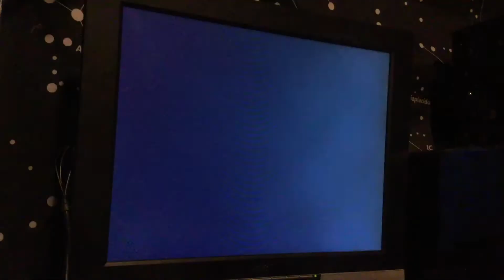Oddworld Strangers Wrath: In search of a Steef Head - Part 13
I know its probably not the most progressive letsplay, but I hope the simplicity of it is still endearing